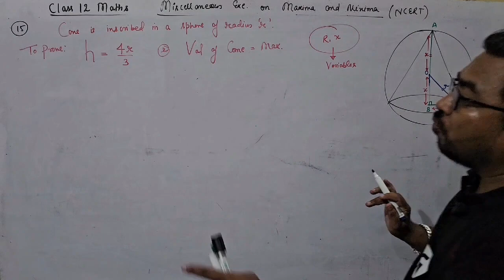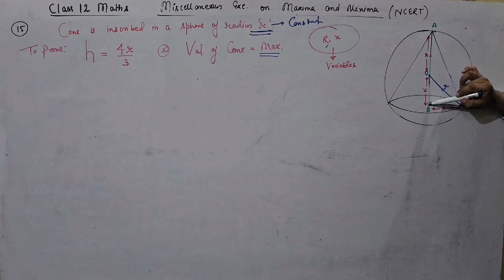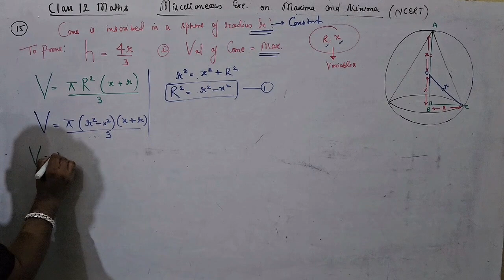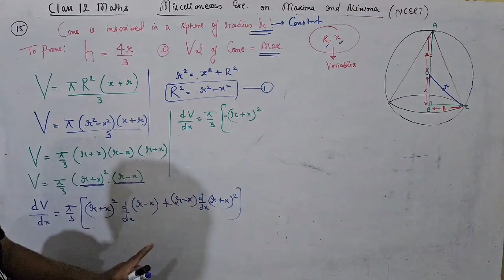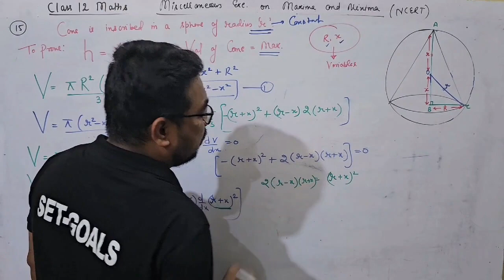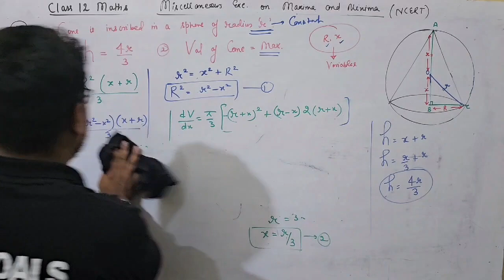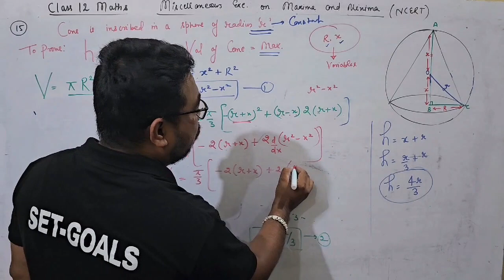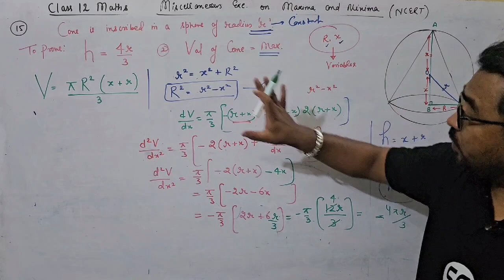miscellaneous exercise of Applications of derivatives q.no.15 class12 maths ncert chapter 6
| Maxima and minima chapter-6 class12 maths ncert|
| Set goals by arjun bisht |